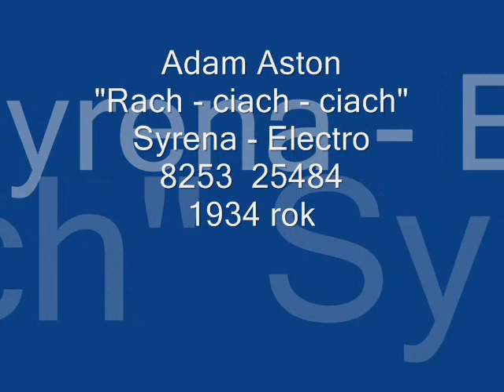Adam Aston - Rach-ciach-ciach.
Adam Aston
"Rach - ciach - ciach"
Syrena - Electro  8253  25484